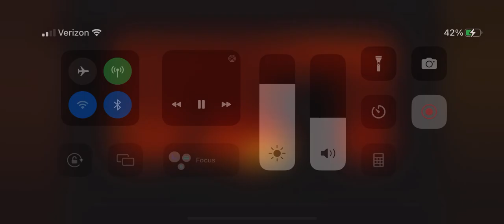Opening To The Lion King: Classic Game Collection 2003 DVD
The Lion King 1 1/2
Brother Bear
Sleeping Beauty Special Edition
The Haunted Mansion
Finding Nemo
The Santa Clause 2
Mary Poppins Special Edition
Freaky Friday